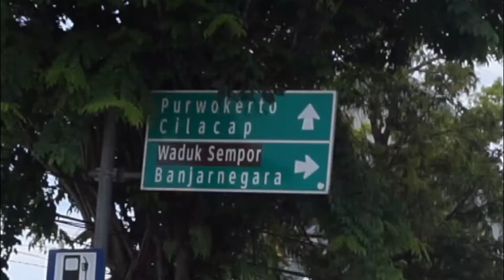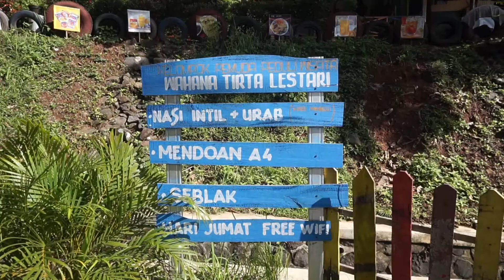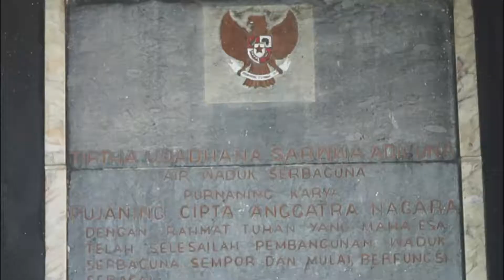Keliling danau naik perahu di WADUK SEMPOR KEBUMEN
Mohon maaf apabila ada kesalahan dalam ejaan kata "Sempor"

Waduk Sempor Kebumen adalah salah satu wisata alam di Kebumen. Jalan menuju waduk sempor kebumen tidak jauh dari jalur provinsi atau jalur yang biasa dilalui pengendara dari arah Bandung ke Yogyakarta.

Recorded by Sony a5000